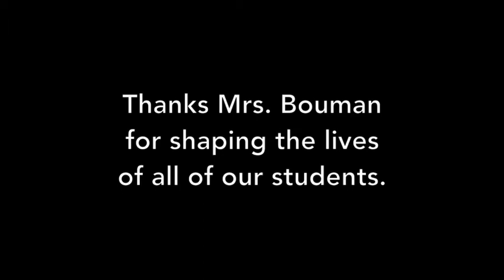Kathy Bouman 1st grade teacher